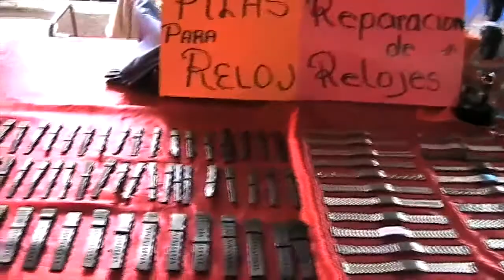Pese a oposición vecinal, tianguis regresa a la Ampliación San Francisco, tianguis regresa